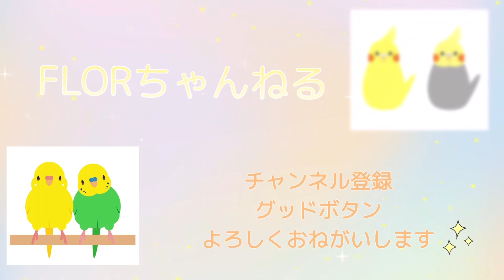【ツンデレ インコ】もふもふからの激オコなオカメインコはこちら/Cockatiel with intense emotions